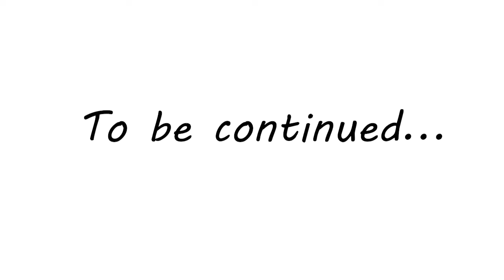Death's Door Gameplay en français #1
Death's Door est un jeu-vidéo d'action, sorti le 20 juillet 2021.

Poser vous et regarder comme si vous y jouiez.

*Joué sur ps4